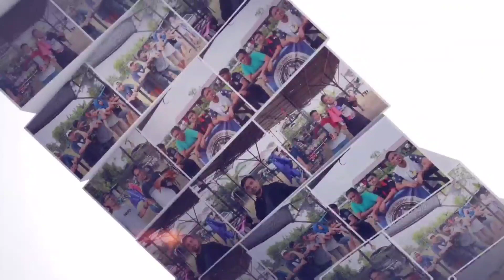MURAI BATU RADEN UDARA SABET JUARA 1 DI KELAS UTAMA